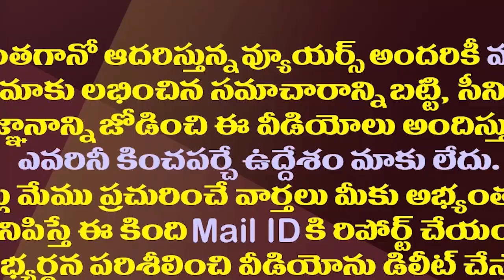పార్టీల మీడియా కుంపట్లు..పీక్స్ లో ఏపీ మీడియా వార్| Extreme Level Media War In AP Political Parties